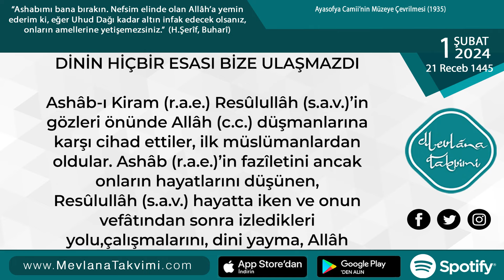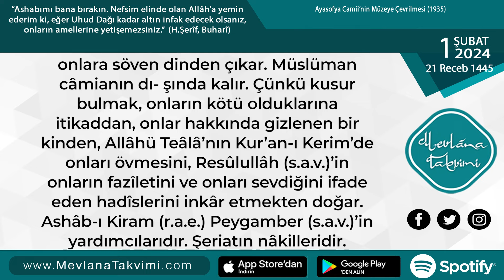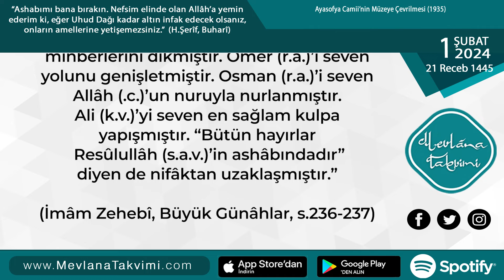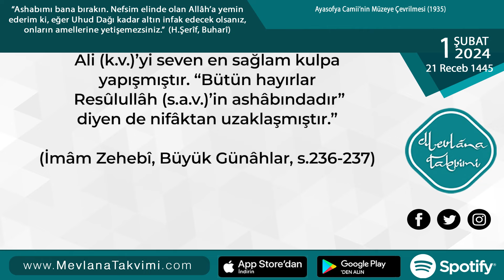Ashâbı Kiram (r.a.e.) Olmasaydı Bu Dinin Hiçbir Esası Bize Ulaşmazdı